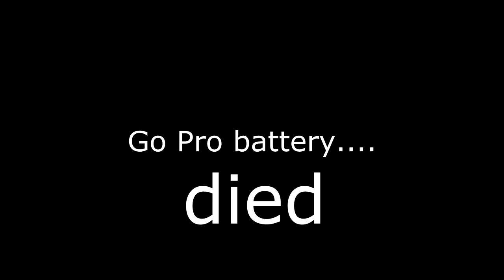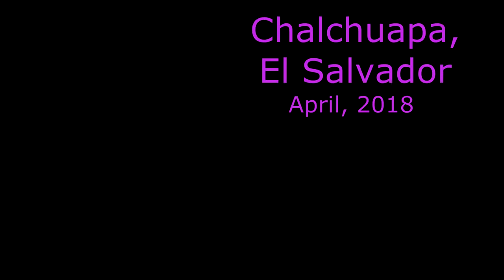Random Sequence in Lunada Bay Park with Jason Buck 8.12.18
Jason Buck plays with a group of musicians at Lunada Bay Park on 8.12.18. The group is called Random Sequence as Jason says, "yeah, my songs have an order they are just random in their sequence."  Accompanied with professional drummer Darren Pujalet formerly from the jam band and touring group Particle. Dan O'Sullivan is playing guitar and Lou Castro is playing bass.
All songs (minus one) were written by Jason Buck and he has copyright.